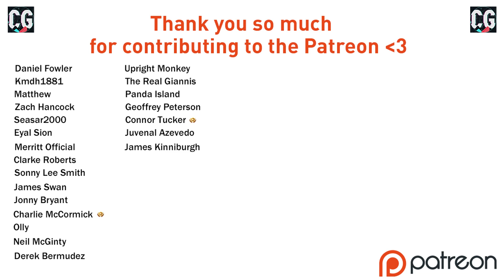ALL HAIL MR FLOPPY FACE!! FIFA 22 | Create A Club Career Mode S6 Ep10